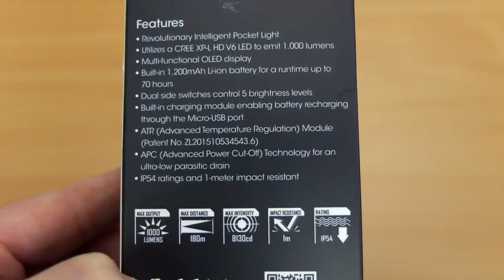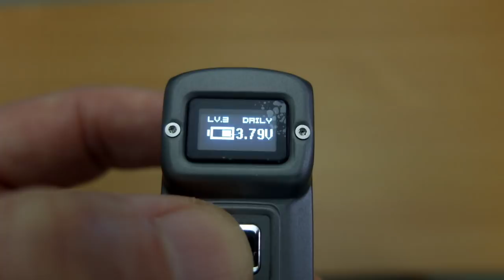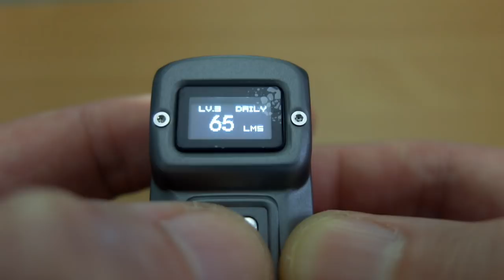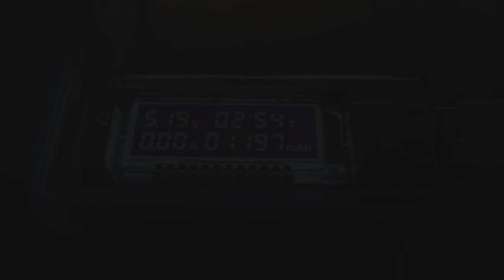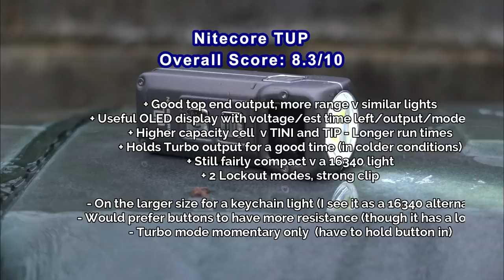Nitecore TUP LED Torch: Review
Amazon UK USA
A look at the latest compact LED torch from Nitecore the "TUP". Touted as a keychain light this model also could be used for a small pocket torch. With a top end output of 1000lm and a built in Li-ion battery the TUP also seems to compete with 16340 torches.

I find out how it holds up - test includes drop down test from Turbo, battery capacity/charge time, UI and operation, in depth look at the torch and WR test.

Sample supplied via Nitecore for unbiased testing/review
Details from the maker:

Max output of 1000 lumens for up to 197 yards of throw
Micro-USB rechargeable built-in Li-ion battery
5 brightness levels
Direct access to Turbo and Ultralow modes
Easy to use dual side switch design
OLED real-time display shows lumens, battery voltage, runtime, and more.

Ultra Bright Everyday Carry Flashlight

NITECORE is revolutionizing the everyday carry gear by packing more technology and power into its new keychain flashlight. The NITECORE TUP delivers a super bright 1000 lumen beam with distances up to 197 yards yet still fits comfortably in your pocket or on your keychain. With its dual side switches, the TUP allows users to quickly switch between 5 brightness levels with a direct access to Turbo. The TUP’s Daily Mode provides constant illumination for long time use, while the Demo Mode powers off after 30 seconds of no operation to conserve the battery. Easily switch between two modes by pressing both the power and mode button simultaneously.
Rechargeable with OLED Display

The TUP showcases an OLED display providing key information including brightness level, mode, lumen, battery voltage, runtime and lockout status. USB rechargeable with a 1200mAh li-ion battery allows this powerful keychain flashlight to reach a maximum runtime of 70 hours on a single charge.
Lock-out Functions

The TUP’s technology prevents accidental activation with a full lockout mode that disables both the power and mode button. Its unique half lockout mode only allows access to Turbo and is activated by holding the mode button. To unlock the flashlight, recharge or long press the power button until the screen shows an unlock icon.
TECHNICAL SPECIFICATIONS
LED  CREE XP-L HD V6
Maximum Brightness  1000 lumens
Peak Beam Distance  197 yards
Peak Beam Intensity  8130 cd
IP Rating  IP54
Impact Resistance  1 m
Dimensions  L-2.76"xW-1.16"xH-1.16"
Weight  1.87oz
BRIGHTNESS OUTPUTS

MODE  OUTPUT  RUNTIME
Turbo  1000 lumens  15 min
High  200 lumens  3 hr
Mid  65 lumens  9 hr 45 min
Low  15 lumens  19 hr
Ultralow  1 lumen  70 hr